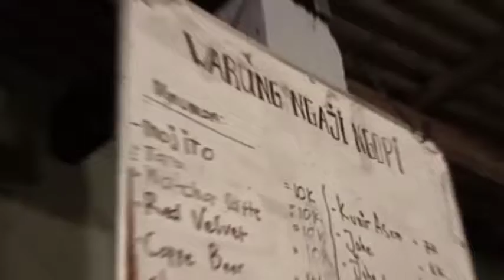Malming Warung Ngaji Ngopi Tulungagung ☕